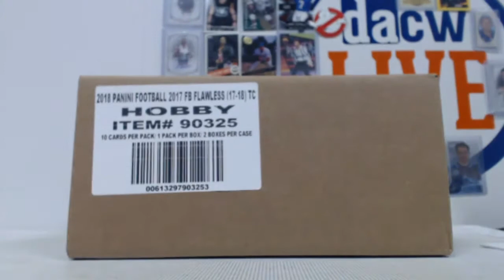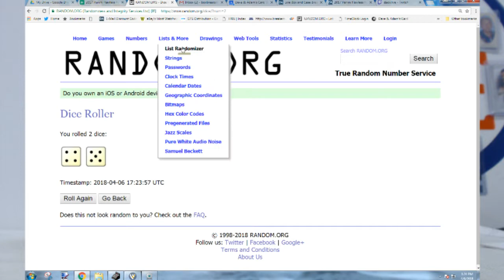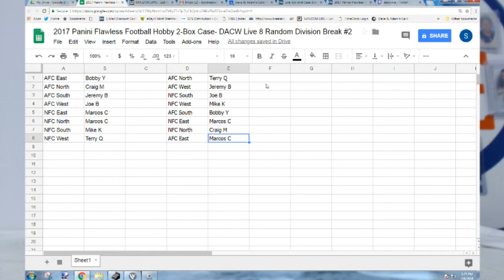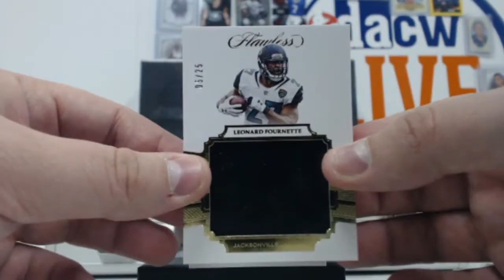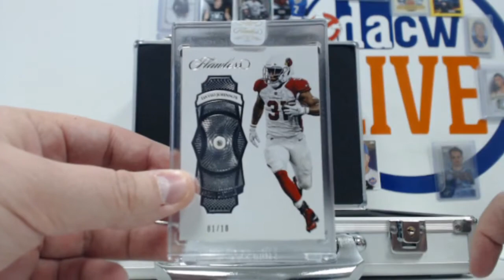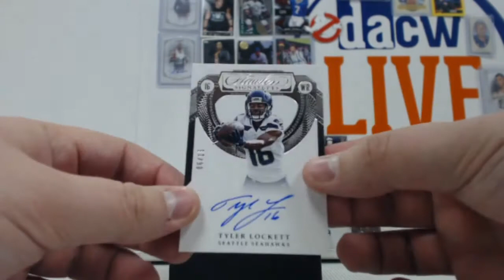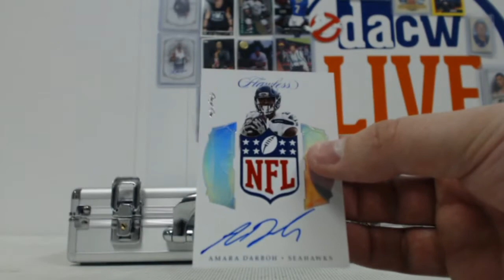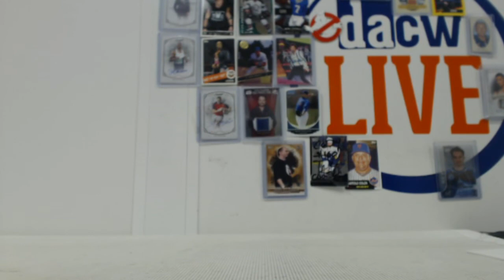2017 Panini Flawless Football Hobby 2-Box Case- DACW Live 8 Random Division Break #2